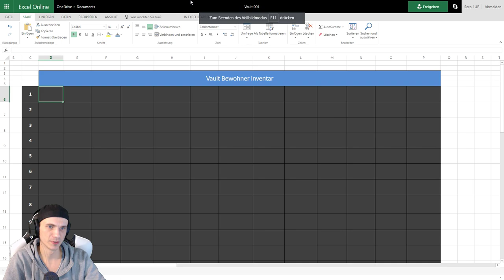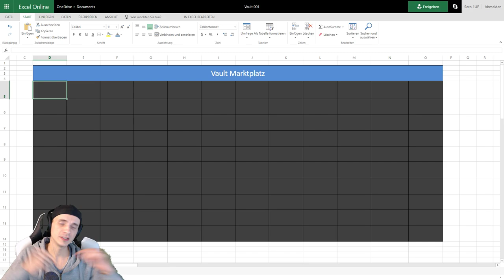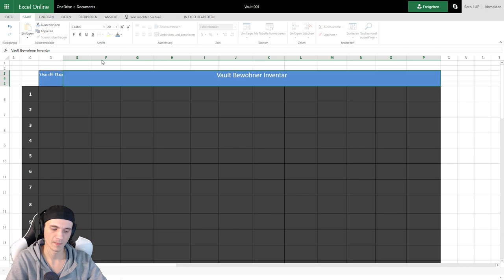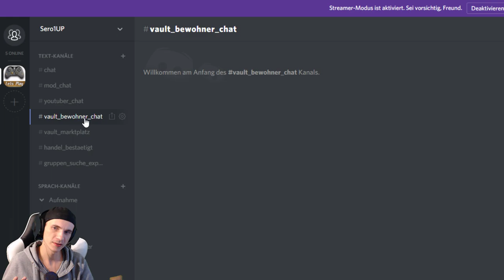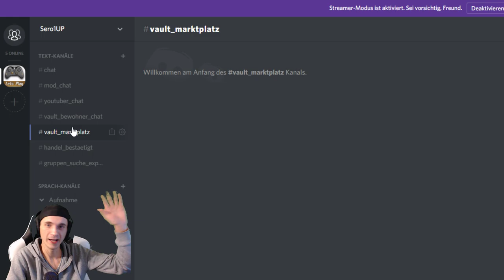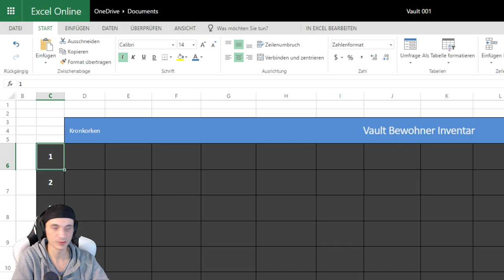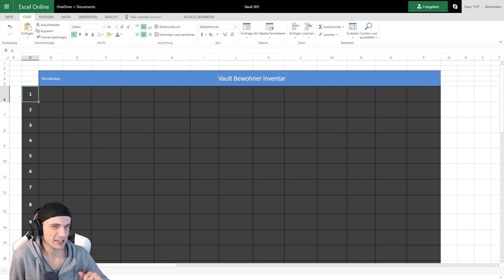Lets Roleplay Fallout Shelter - So wird gespielt! - [PC] [deutsch]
Klicke auf Mehr anzeigen für weiter Infos

Hol dir Discrod auf PC, Android, iOS apple)